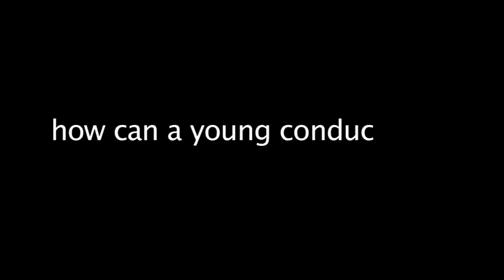Helmuth Rilling's Glorious Return (Hong Kong SingFest 2012)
Hong Kong SingFest Artistic Director, Helmuth Rilling, talks about how to be a good conductor, and why he conducts without scores.